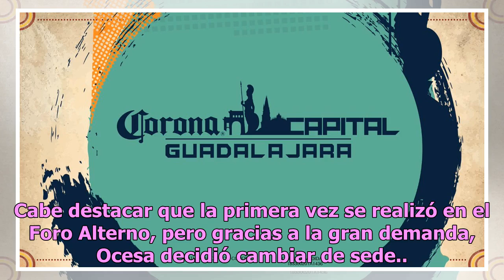Corona Capital Guadalajara revela cartel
¡Paren todo! El día de hoy se reveló el cartel oficial del Corona Capital Guadalajara 2019 en donde estarán: Tame Impala, The Chemical Brothers, Phoenix, Yeah Yeah Yeahs, The Joy Forminable, Holy Ghost!, Boy Pablo, Of Montreal, Dillon Francis GG Magre, Tops, Jax Jones, Rhye, Kimbra, Honne, Classixx ...